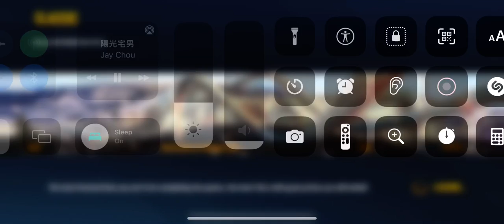literal overrated shit